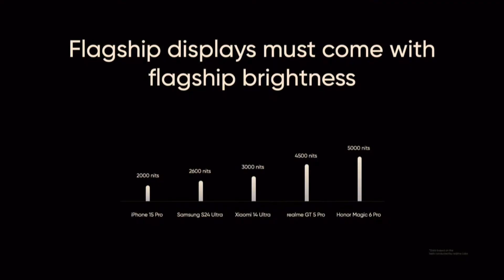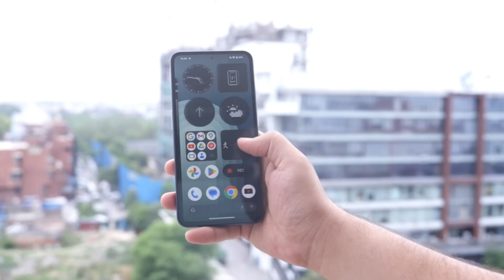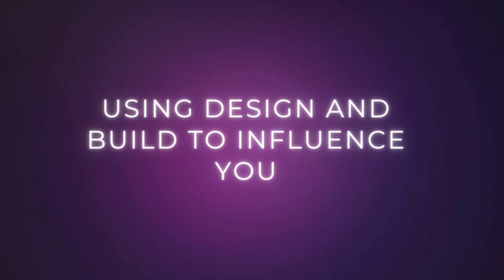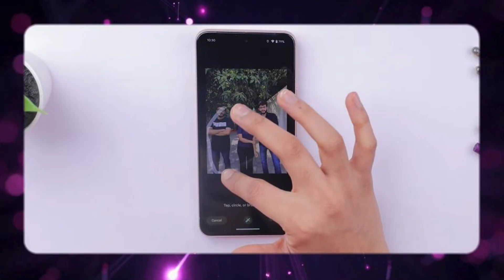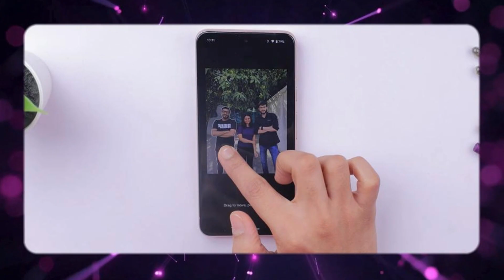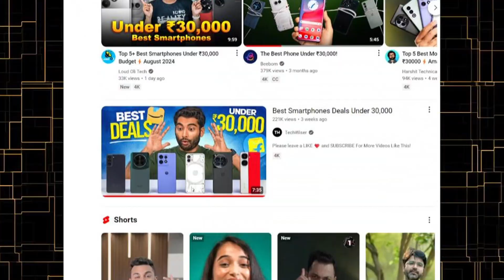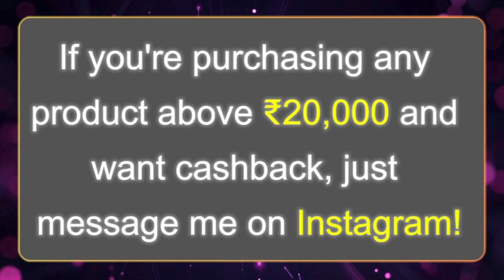Don't Trust Smartphone Ads ! ye hai sachchai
Aapko kyu lagta hai ki jo cheezein company aapko smartphone ke ads mein dikhati hai, vo aapke phone mein waise hi kaam karti hai? Aur jo extra features ke bare mein bataya jata hai, vo sab milte hain? Aisa nahi hota! Company apne product ki extreme level par fake marketing karti hai, aur inhi sab marketing tactics ko maine is video mein cover kiya hai. Toh aap video ko pura dekhein!

नोट: वीडियो में दिखाए गए सभी चित्र/फोटो उनके संबंधित मालिकों के हैं। वीडियो में प्रदर्शित किसी भी चित्र का स्वामी मैं नहीं हूं।

Time codes

0:00 - Introduction
0:41 - processor naming scam
1:45 -  Peak Brightness
2:30 - Effective Price
3:15 -weird comparision
3:51 -design and build
4:39 - AI marketing
5:14 - Fake marketing
6:02 conclusion